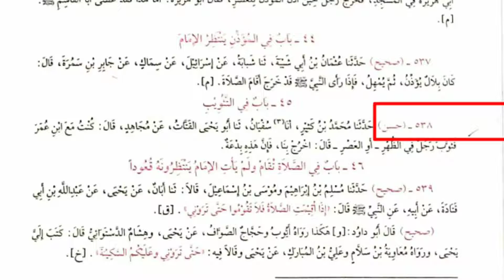Albani pr bhi Mirza ka jhoot